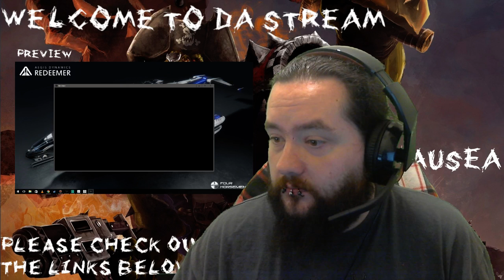Star Citizen Patch 2.5 Hanger Tour, Gamplay and MPUV Cargo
A little tour around my hanger and a closer look at the ships. Also played some missions and cleared my name of crime. Ended with a little zoom around in the MPUV Cargo -- Watch live